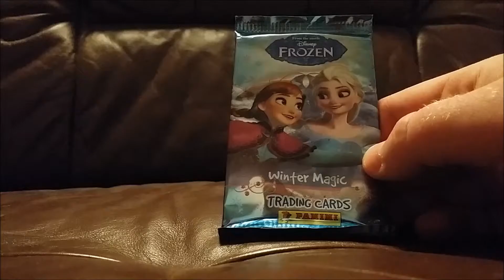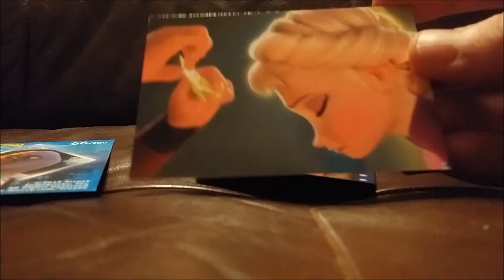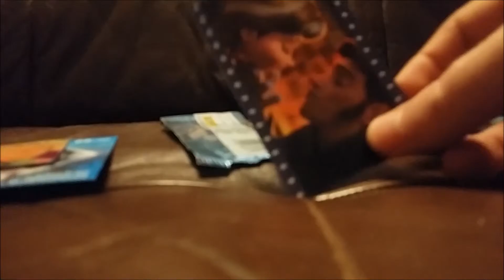Swedish Gamer - UNBOXING SPECIAL!!!!!! (EARLY CHRISTMAS VIDEO)!!!!!!!!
sorry about the audio quality!

in my rush to get this out before christmas I forgot to give the product a review score. it gets 10 across the board, a must buy